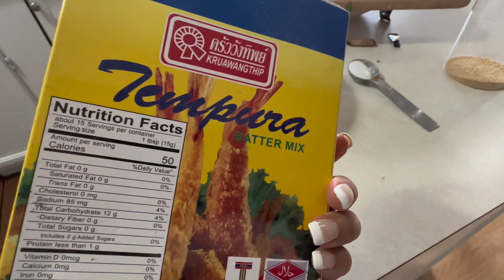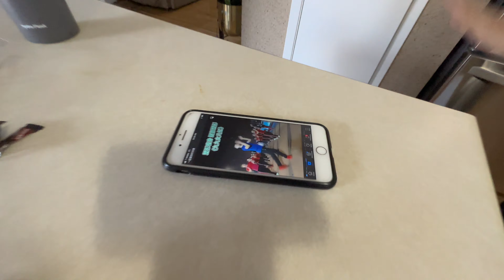Umei leh Purun sen maida nena kan||Buti Kyaw| A Kyaw| Ava tui chiang tak!!